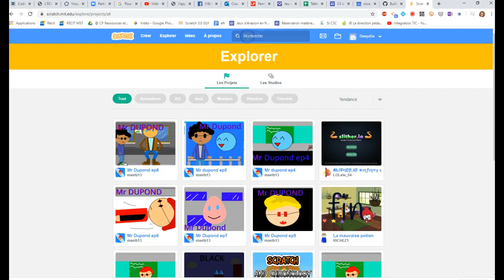Activités créatives glisser